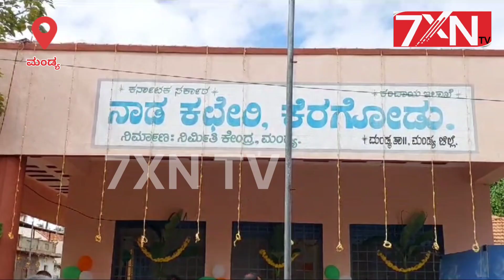ಮಂಡ್ಯ ಜಿಲ್ಲಾ ಸಹಕಾರ ಕೇಂದ್ರ ಬ್ಯಾಂಕ್ ಕೆರಗೋಡು ಶಾಖೆಯ ನೂತನ ಕಟ್ಟಡ ನಿರ್ಮಾಣದ ಭೂಮಿ ಪೂಜೆ ಮತ್ತು ಶಿಲನ್ಯಾಸ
ಮಂಡ್ಯ ತಾಲ್ಲೂಕಿನ ಕೆರಗೋಡು ಗ್ರಾಮದಲ್ಲಿ ಮಂಡ್ಯ ಜಿಲ್ಲಾ ಸಹಕಾರ ಕೇಂದ್ರ ಬ್ಯಾಂಕ್ ಕೆರಗೋಡು ಶಾಖೆಯ ನೂತನ ಕಟ್ಟಡ ನಿರ್ಮಾಣದ ಭೂಮಿ ಪೂಜೆ ಮತ್ತು ಶಿಲನ್ಯಾಸ ಕಾರ್ಯಕ್ರಮ ಜರುಗಿತು..

ಗುದ್ದಲಿಪೂಜೆಯನ್ನು ಕೃಷಿ ಸಚಿವರು ಹಾಗೂ ಮಂಡ್ಯ ಜಿಲ್ಲಾ ಉಸ್ತುವಾರಿ ಸಚಿವರಾದ ಏನ್.ಚೆಲುವರಾಯಸ್ವಾಮಿ ರವರು ನೆರವೇರಿಸಿದರು..

ಕಾರ್ಯಕ್ರಮದಲ್ಲಿ ಶಾಸಕರಾದ ರವಿಕುಮಾರ್ ಗಣಿಗ, ಜಿಲ್ಲಾಧಿಕಾರಿ ಕುಮಾರ್, ಪೊಲೀಸ್ ವರಿಷ್ಟಧಿಕಾರಿ ಏನ್.ಯತೀಶ್, ಡಿಸಿಸಿ ಬ್ಯಾಂಕ್ ಅಧ್ಯಕ್ಷರಾದ ಜೋಗಿಗೌಡ, ಉಪಾಧ್ಯಕ್ಷರಾದ ಅಶೋಕ್, ಕಾಂಗ್ರೆಸ್ ಪಕ್ಷದ ಕಾರ್ಯಧ್ಯಕ್ಷರಾದ ಚಿದಂಬರ್, ಕೆರಗೋಡು ಡಿಸಿಸಿ ಬ್ಯಾಂಕ್ ವ್ಯವಸ್ಥಾಪಕರಾದ ಮಂಜುನಾಥ್, ಹಾಗೂ ಇನ್ನಿತರರು ಉಪಸ್ಥಿತರಿದ್ದರು..